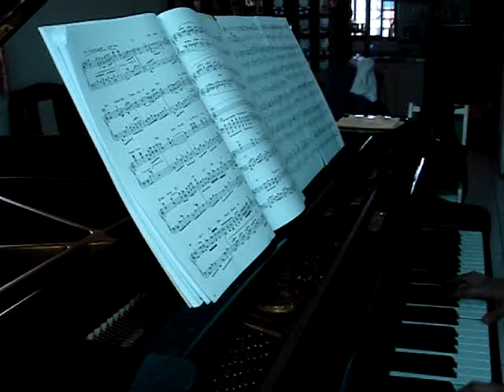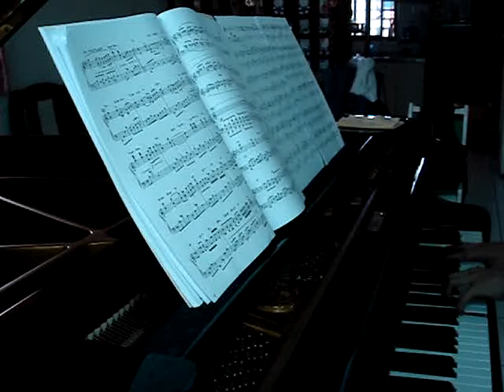宿命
宿命 鋼琴協奏曲-選粹